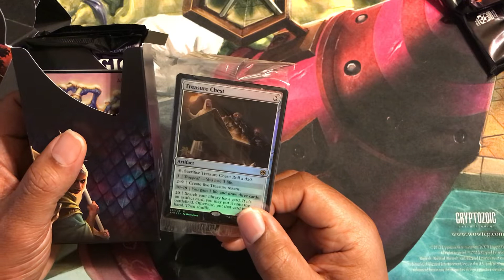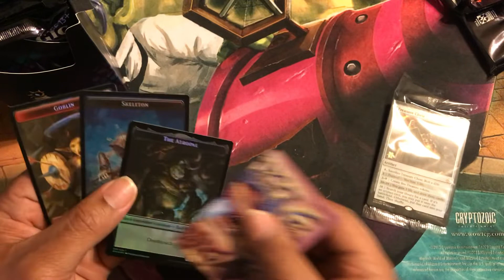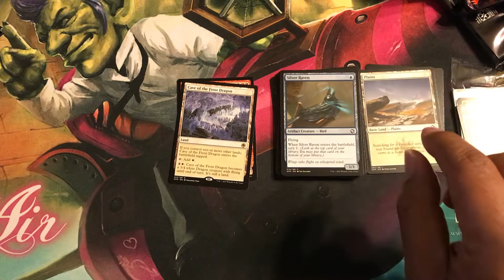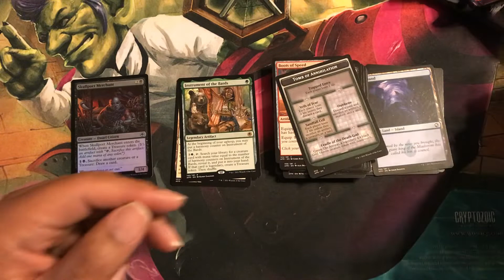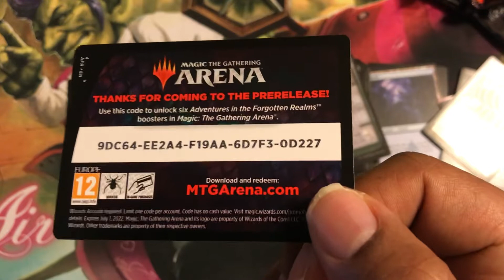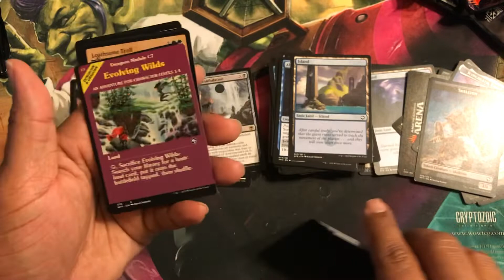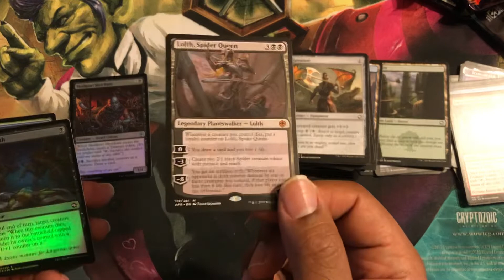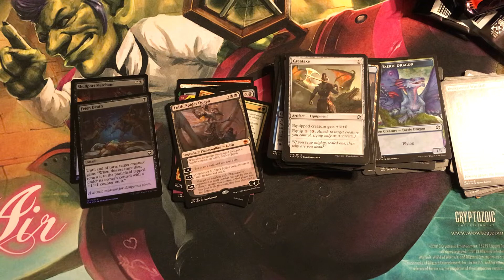MTG D&D prerelease kit #2